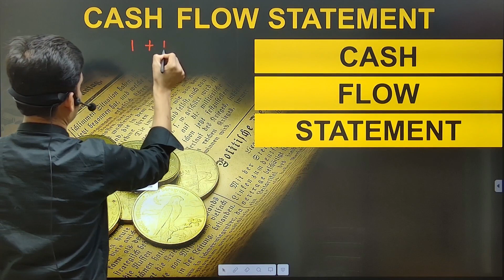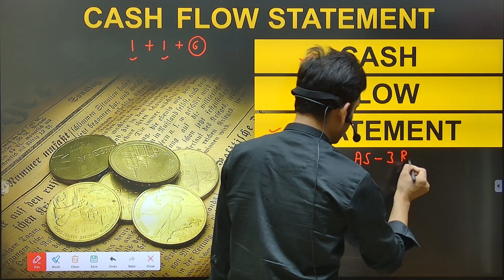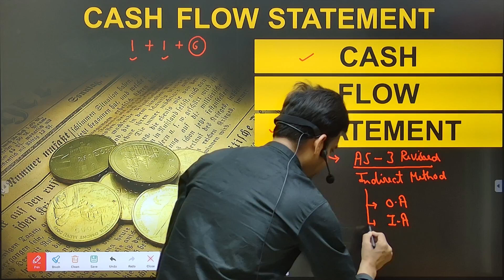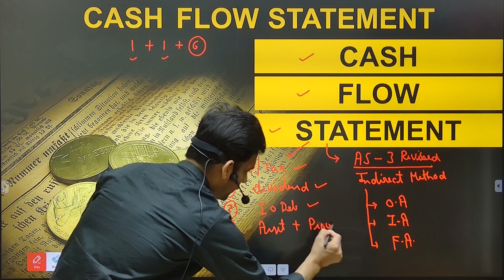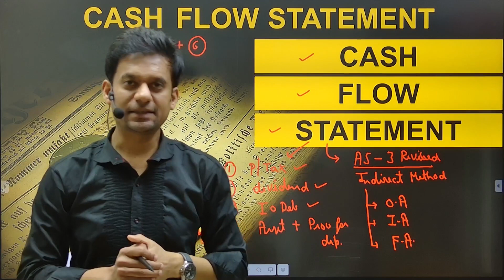Cash Flow Statement Part-1 || By CA. VARUN VARSHNEY || Class- 12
Chapter: -
Topic: -